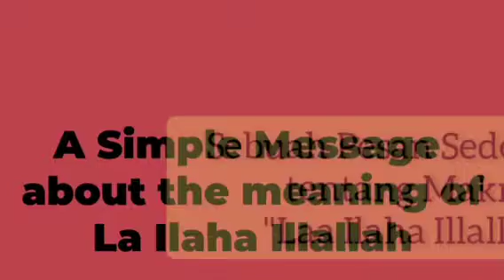Dukungan Kepada Muhammad Qasim | Pesan Sederhana Tentang Laa Ilaha Illallah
Sebuah pesan yang sangat sederhana namun sangat mendalam dan penting tentang makna "Laa Ilaha Illallah" dari seorang petarung Nasional Ekuador Hamza Alejandro Villagomez dan hubungannya dengan mimpi Muhammad Qasim Ibn Abdul Karim

Muhammad Nabina,

Muhammad Qasim Indonesia,

Muhammad Qasim Pakistan,

Muhammad Qasim Malaysia,

Muhammad Ali,

Muhammad Kace,

Muhammad Nuzul Dzikri,

Muhammad Hadi Assegaf,

Muhammad Ali Shuffle,

Muhammad Qasim Menurut ustadz Rahmad Baequni,

Muhammad Qasim Ibn Abdul Karim,

Muhammad Tarek, Ustadz Khalid Basalamah,

Muhammad Faizar Official,

Allah & Muhammad In My Dreams,

Muhammad Qasim Brunei,

Muhammad Qasim Dan Malaikat Jibril,

Mimpi Muhammad Qasim Indonesia,

Mimpi Muhammad Qasim Nusantara,

Mimpi Muhammad Qasim Malaysia,

Mimpi Muhammad Qasim Tentang Kiamat,

Mimpi Muhammad Qasim Tentang PD3,

Mimpi Muhammad Qasim Tentang Pakistan,

Mimpi Muhammad Qasim tentang Imran Khan,

Mimpi Muhammad Qasim tentang Turki,

Mimpi Muhammad Qasim Tentang Erdogan,

Mimpi Muhammad Qasim Tentang Palestina, Mimpi Indah, Mimpi Rasulullah, Mimpi Metropolitan, Mimpi Terbang, Dunia Mimpi,

Wawancara Mimpi Muhammad Qasim,

Wawancara Dengan Muhammad Qasim,

Interview Muhammad Qasim Dreams,

Interview Mimpi Muhammad Qasim,

Muhammad Ali Qasim, Muhammad Qasim Ali, Muhammad Qasim Ali Qadri, Muhammad Qasim Ali Shah,